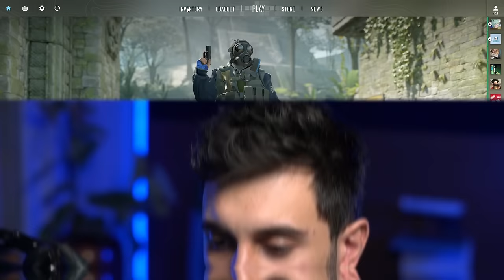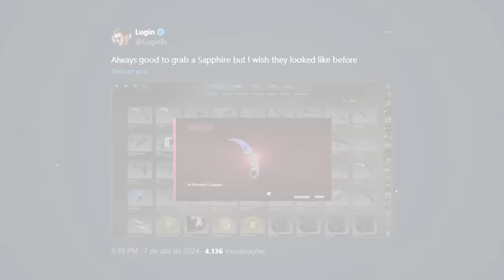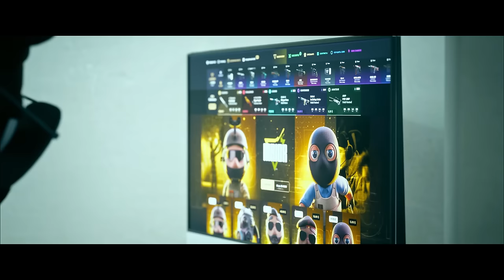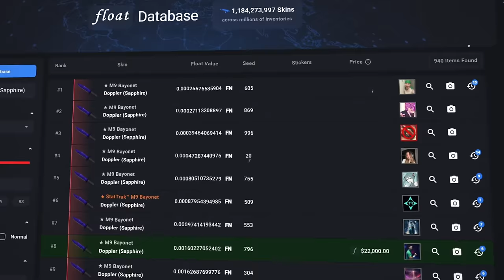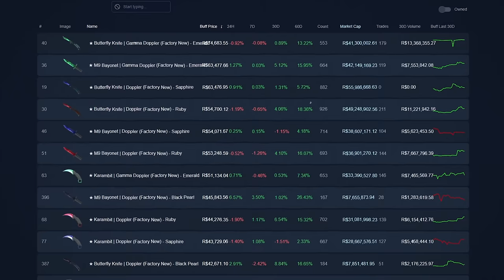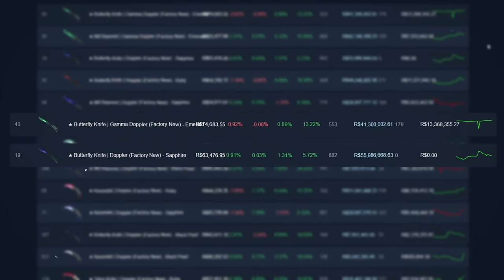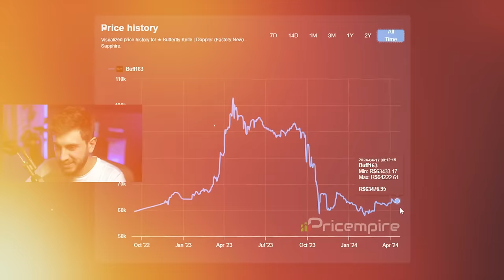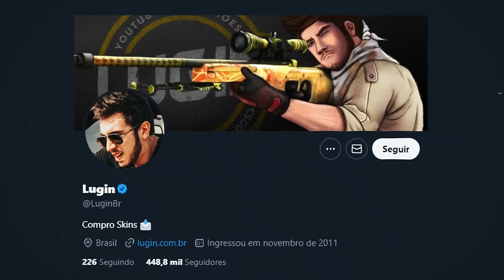Comprei A Pior Skin de Faca do CS2